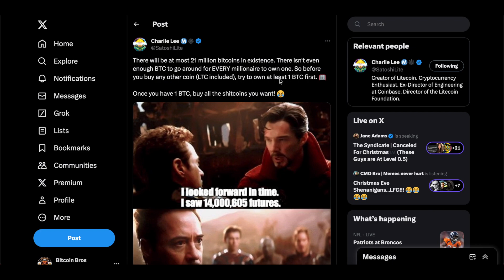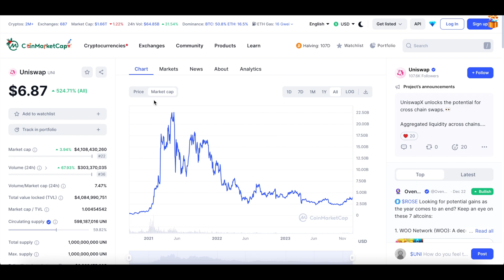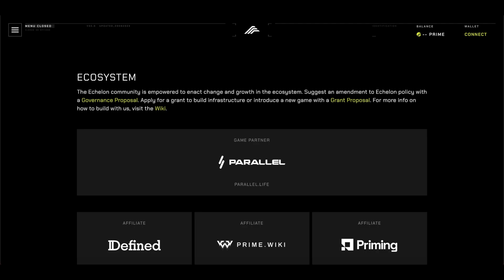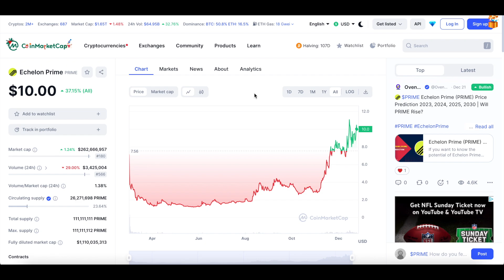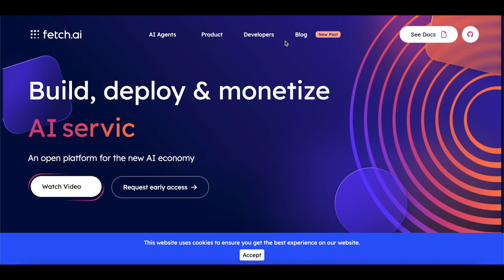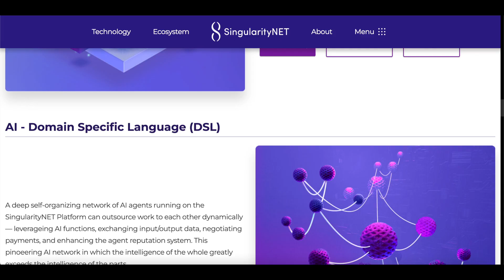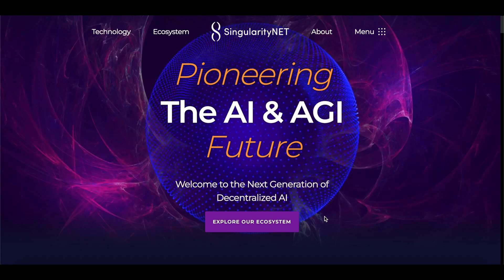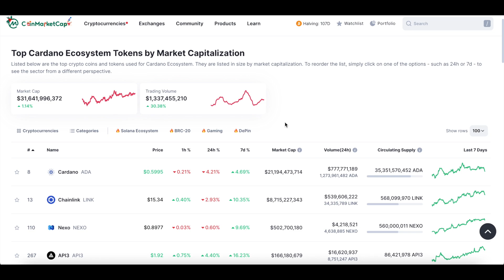7 Altcoins That WILL 100x in 2024!